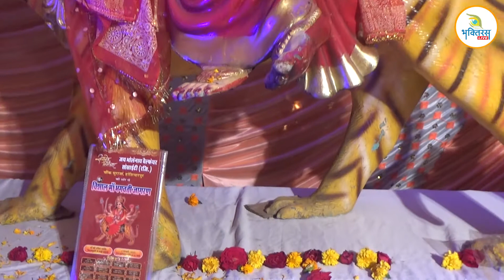VishaL Maa Bhagwati Jaagran ! Jai Bholey Nath Welfare Society ! Chonk Suraja ! Hoshiarpur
! Jai Bholey Nath Welfare Society ! Chonk Suraja ! Hoshiarpur